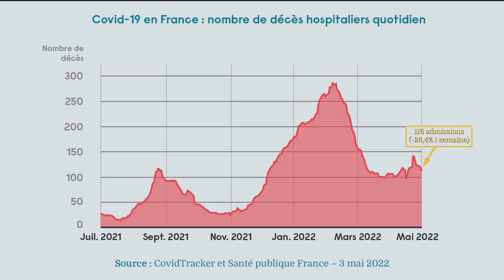Stratégie zéro covid : la folie totalitaire chinoise - C à vous - 04/05/2022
Ce soir dans l’édito de Patrick Cohen :
Stratégie zéro covid : la folie totalitaire chinoise
On revient sur le sujet du Covid. Plusieurs centaines de millions de Chinois sont confinés. En France, zéro, et pourtant il y a plus de morts en France qu’en Chine.

Les faits, rien que les faits. Patrick Cohen se penche, dans l’émission quotidienne C à vous sur France 5 diffusée à 19h, sur un point précis de l’actualité pour le replacer dans son contexte, le décrypter et le mettre en perspective, en écartant opinions et approximations. Un format et une rigueur qui permettent de répondre en détail aux diverses questions de société.